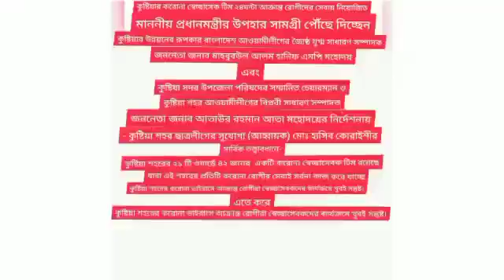কুষ্টিয়া শহর ছাত্রলীগের করোনা সেচ্ছাসেবক টিমের করোনা রোগীর বাড়িতে উপহার বিতরন